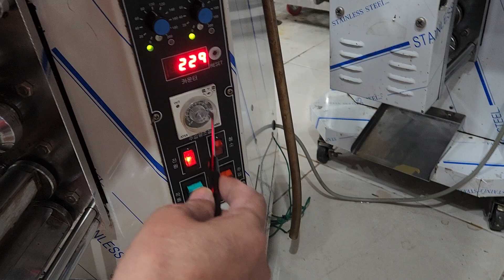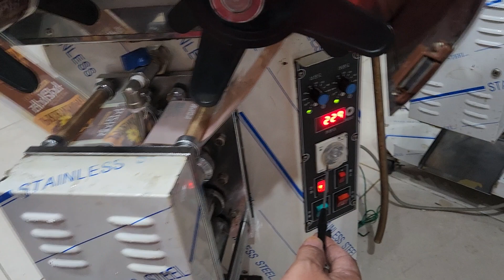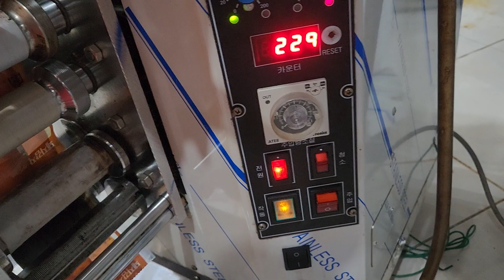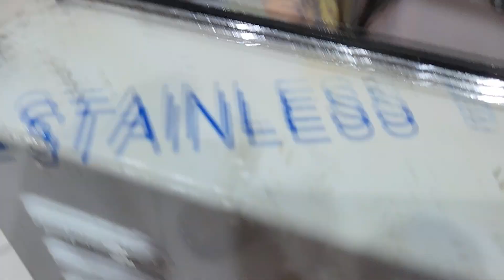포장기 공기 제거 건강원기계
건강원 포장기 공기 잡는 방법
건강원기계 구입 하나로 교육 무료